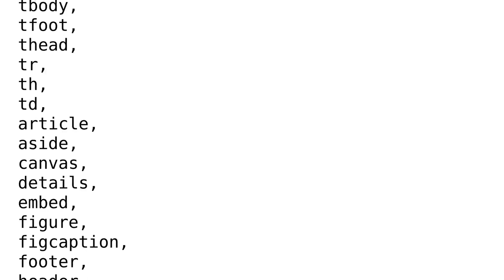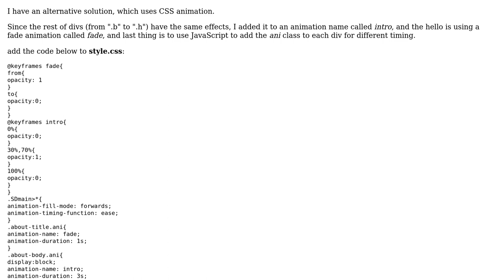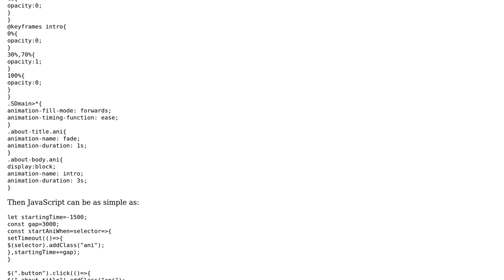Fading HTML elements in and out after timed delays using jQuery (2 Solutions!!)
Fading HTML elements in and out after timed delays using jQuery

With thanks & praise to God, and with thanks to the many people who have made this project possible! | Content (except music & images) licensed under CC BY-SA | Music | Images & others | With thanks to user SAM OnELA user Chklt Labs user Chase and the Stack Exchange Network Trademarks are property of their respective owners. You are responsible for your own actions.